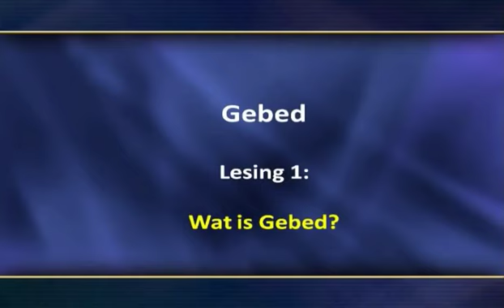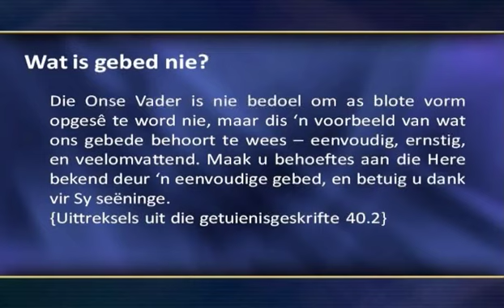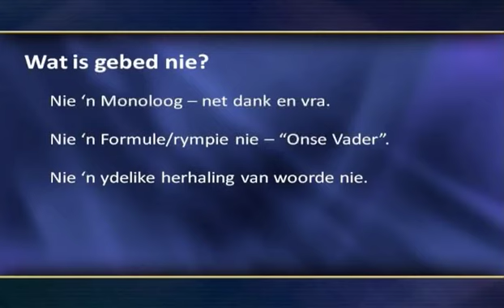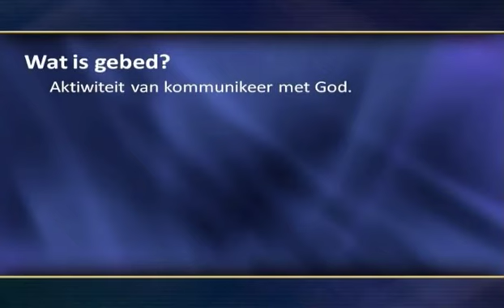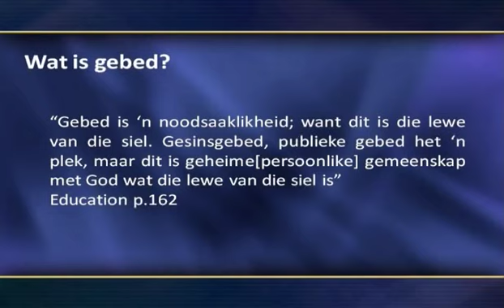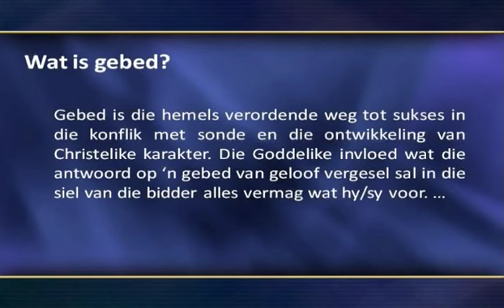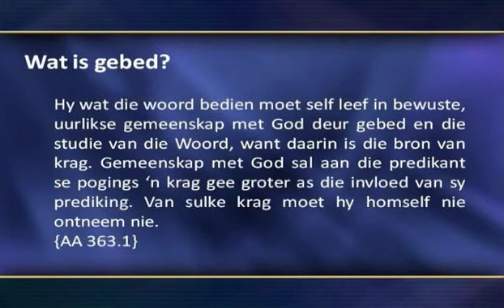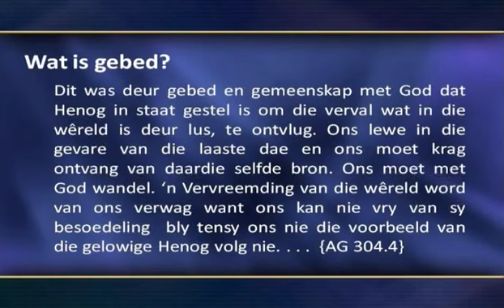01 Wat is Gebed?